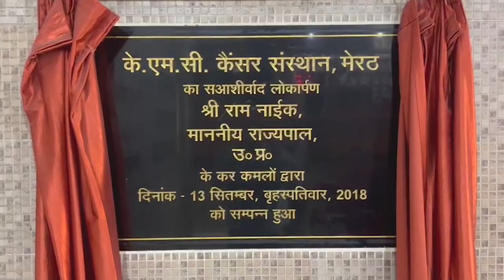मेरठ स्टेशन का होगा काया कल्प, 473 करोड़ होंगे खर्च - First Byte Tv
नये आधुनिक लुक में नजर आयेगा मेरठ रेलवे स्टेशन
अमृत भारत स्टेशन योजना में मेरठ भी शामिल
मेरठ स्टेशन का होगा काया कल्प, 473 करोड़ होंगे खर्च
इस शिलान्यास का उद्घाटन भी मोदी ही करेंगे-डा. लक्ष्मीकांत
बाकी जगह के साथ ही रेलवे स्टेशनों की दशा भी सुधरी है-राजेंद्र
मेरठ सिटी रेलवे स्टेशन जल्द न्यू मॉडर्न लुक में नजर आएगा। अमृत भारत स्टेशन योजना के द्वितीय चरण में मेरठ सिटी स्टेशन को सुविधाओं से लैस किया जाएगा। स्टेशन के रिनोवेशन पर 473 करोड़ रुपए खर्च किए जाएंगे। प्रधानमंत्री नरेंद्र मोदी ने सोमवार आज वर्चुअली इसकी आधारशिला रखी। स्टेशन को चार मंजिला बनाया जाएगा। इस क्रम में आज 554 रेलवे स्टेशनों का कायाकल्प और 1500 रोड ओवर ब्रिज अंडर पास का शिलान्यास,उद्घाटन व समर्पण किया गया। मेरठ रेलवे स्टेशन के कायाकल्प की राज्य सभा सांसद डा लक्ष्मीकांत वाजपेयी कई बार मांग कर चुके  हैं। डा लक्ष्मीकांत वाजपेयी ने इस मौके पर कहा कि पीएम मोदी जिस कार्य का शिलान्यास करते हैं, उसका उद्घाटन व लोकार्पण भी वहीं करते हैं, इससे स्पष्ट है कि आगामी लोकसभा चुनाव में भी मोदी ही पीएम चुन कर आ रहे हैं।
Meerut City Railway Station will soon be seen in a new modern look. Meerut City Station will be equipped with facilities in the second phase of Amrit Bharat Station Scheme. Rs 473 crore will be spent on the renovation of the station. Prime Minister Narendra Modi laid its foundation stone virtually on Monday. The station will be made four storeyed. In this sequence, today the foundation stone of 554 railway stations and 1500 road over bridge under passes were laid, inaugurated and dedicated.Rajya Sabha MP Dr. Laxmikant Vajpayee has demanded many times for the rejuvenation of Meerut Railway Station. Dr. Laxmikant Vajpayee said on this occasion that whatever work PM Modi lays the foundation stone of, he also inaugurates and inaugurates it, from this it is clear that Modi is going to be elected as the PM in the upcoming Lok Sabha elections also..